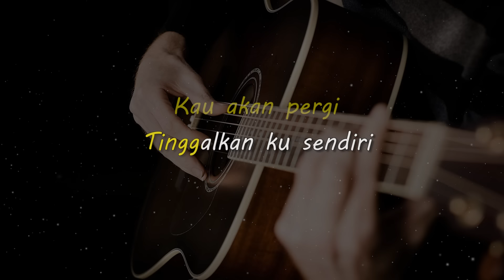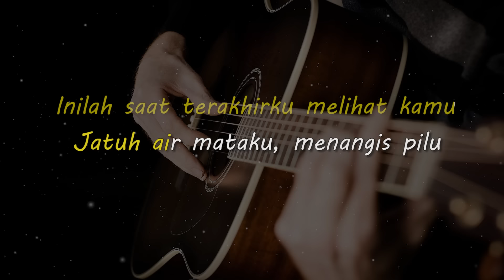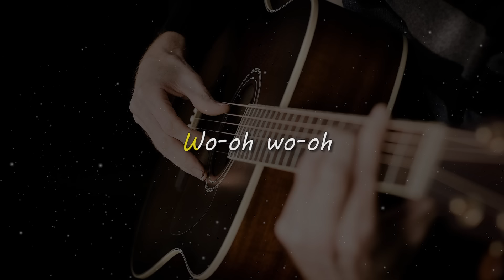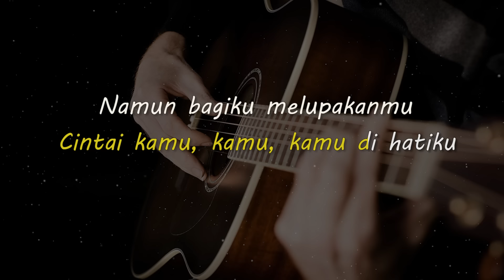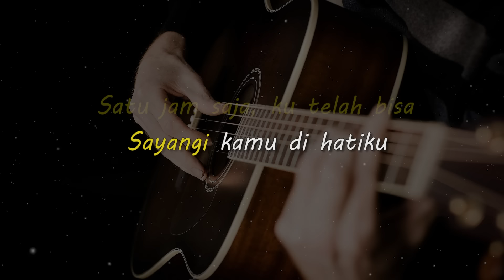SAAT TERAKHIR // ST12 // KARAOKE GITAR AKUSTIK NADA CEWE ( FEMALE )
Lirik

Tak pernah terpikir olehku
Tak sedikit pun kubayangkan
Kau akan pergi
Tinggalkan ku sendiri
Begitu sulit kubayangkan
Begitu sakit kurasakan
Kau akan pergi
Tinggalkan ku sendiri
Di bawah batu nisan, kini kau t'lah sandarkan
Kasih sayang kamu begitu dalam
Sungguh, ku tak sanggup ini terjadi
Kar'na ku sangat cinta
Inilah saat terakhirku melihat kamu
Jatuh air mataku, menangis pilu
Hanya mampu ucapkan
"S'lamat jalan, kasih"
Satu jam saja, ku telah bisa
Cintai kamu, kamu, kamu di hatiku
Namun bagiku melupakanmu
Butuh waktuku seumur hidup
Sayangi kamu di hatiku
Namun bagiku melupakanmu
Di nantiku
Wo-oh, wo-oh
Oh-ho-oh
Oh-uh-oh-oh
Hanya mampu ucapkan
"S'lamat jalan, kasih"
Oh-uh-oh-oh
Namun bagiku melupakanmu
Namun bagiku lupakanmu
Wo-oh-oh
Wo-wo-wo-ah-ah
Ah-wo-oh

Matursuwun.